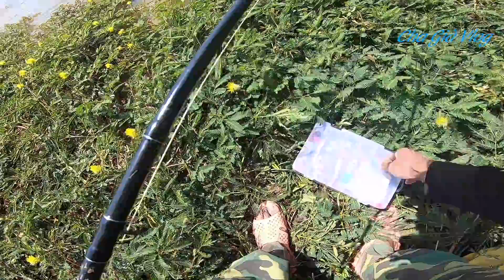Vượt Đường Xa Hơn 130km Câu Cá Lóc Vũng Tàu Go Snakehead fishing | Cha Già Vlog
combo : cần blackfyre 3 khúc xh
máy metadiumdc
mồi cá sắt sexbom 10g 40k , orichi 10g 40k
dây pe buffalo 2.5
leader số 8

Kênh chia sẻ kinh nghiệm câu cá để mọi người cùng học hỏi giao lưu lẫn nhau , những anh em nào có niềm đam mê câu cá và du lịch khám phá hoặc yêu thích kênh thì đăng ký và chia sẻ video giúp mình nhé

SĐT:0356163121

Danh mục
Âm nhạc